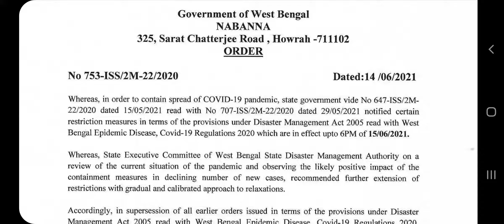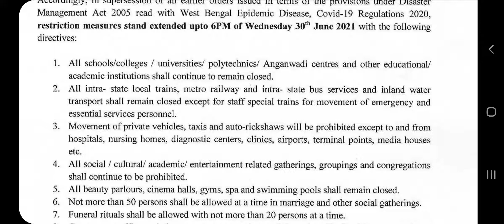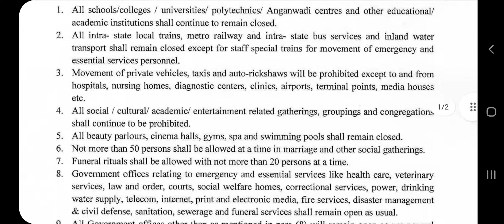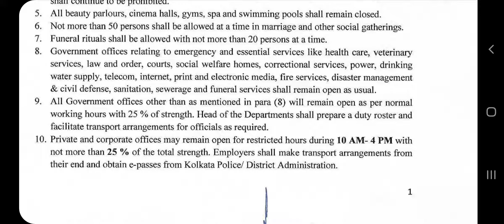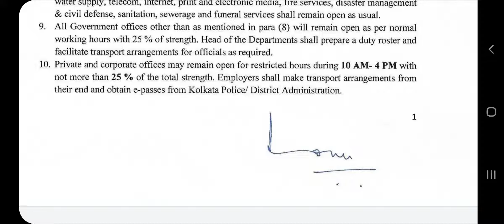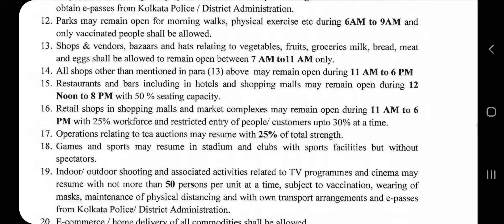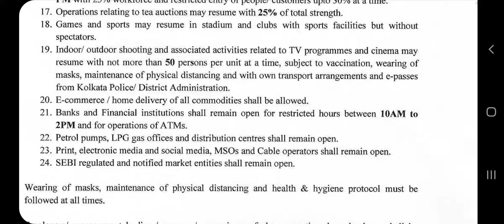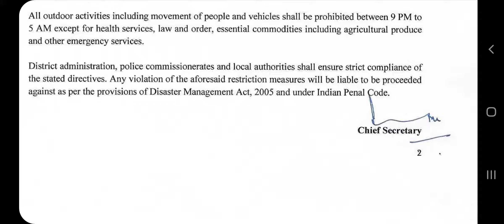করোনার বাধানিষেধ লকডাউনের নতুন গাইডলাইন/কি বন্ধ থাকবে/West Bengal lockdown news today live Bengali